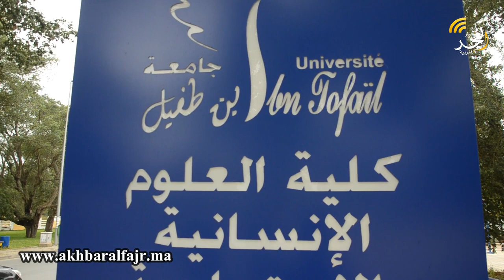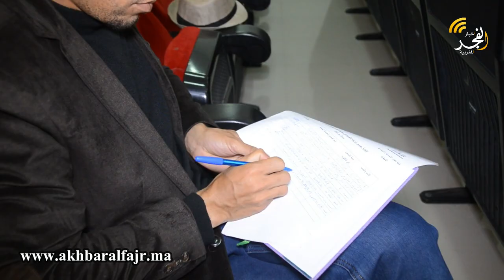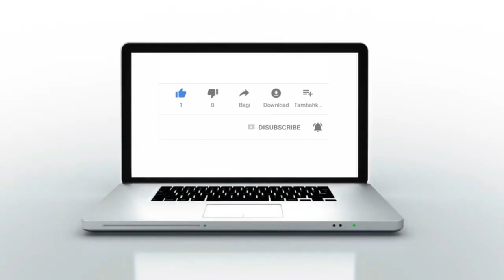بتأطير من د.مبارك الطايعي..ورشة تكوينية حول التوثيق والعمل المكتباتي.مختبر الدكتوراه بجامعة ابن طفيل